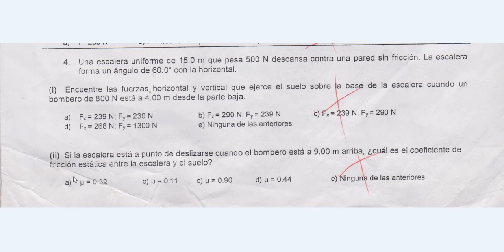Problema de escalera (Torque)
Solucion de problema de escalera por medio de torque